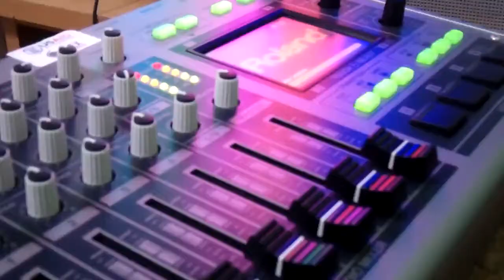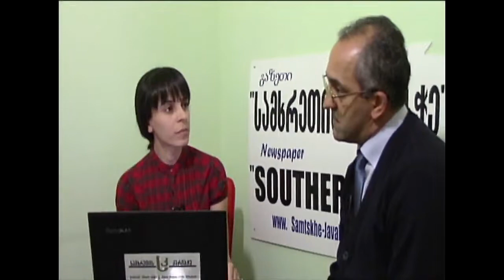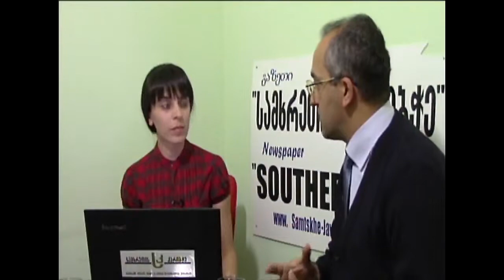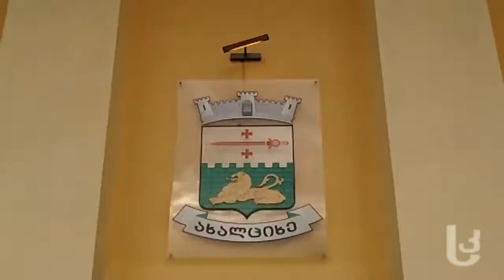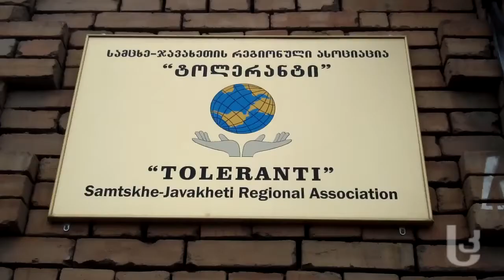გადაცემა: თვითმმართველობის რეფორმა [Video]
რა ფუნქციები ექნება თვითმმართველი ქალაქის სტატუსის მინიჭების შემთხვევაში ახალციხის მერს, გაუჩნდება თუ არა მეტი ფინანსები ქალაქს და რას მოუტანს ახალციხეს თვითმმართველი ქალაქის სტატუსი.